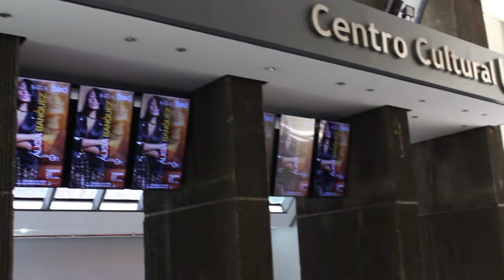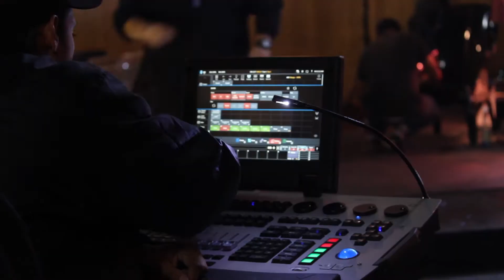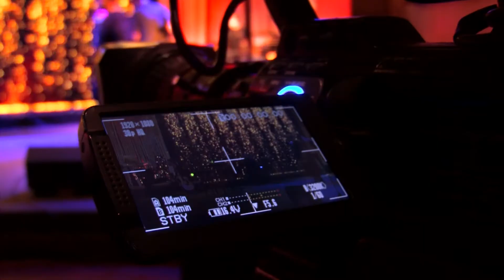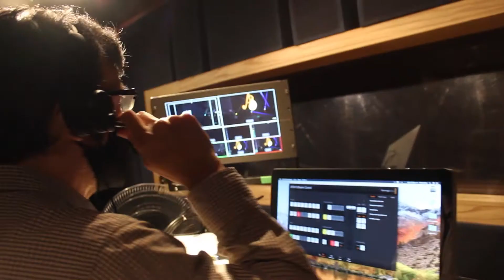DETRÁS DE CÁMARAS CONCIERTO ALICIA BANQUEZ OCT 2020 CENTRO CULTURAL BOD - VENEZUELA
Productor ejecutivo: Miguel Sierralta

Equipo Sierralta Entertainment:
Productora: Eliana Cortes
Edición y post Producción: Ernesto Rengifo
Voiceovers: Waldemaro Martínez
Diseño gráfico: Mónica Galasso

Equipo Centro Cultural BOD
Diseño de Iluminación: César Infante
Jefe Técnico CCBOD: Juan Carlos Navas
Técnicos Asistentes:
Audio: Rafael Melo
Asistencia de Escenario: Germán Garzón y Andry Oropeza

Equipo Técnico
Productor asociado: Carlos Rojas
Director técnico: Rafael Mata
VL Eventos: Vladimir Leal y Erick Urbina
Ingeniero de grabación en audio (Multi-track): Roberto Percuoco

Musicalización
Dirección y producción musical, bajo eléctrico y piano “ Cuando nadie me ve ”: Alan González
Coros: Alan González, Mariana Serrano, María José Serrano, Alan González.
Teclado: Joss Martínez
Guitarras: Tom Vivas
Batería: Juan Carlos Valery

Equipo escenografía
Presidente: Beatriz Scannone
Productor general: Mario Benzazon
Jefe Utilería: Juan Pablo Niño
Instalador: Ramón Martínez

Equipo de prensa Venezuela
Director: José Rafael Rodríguez (Jota Erre)
Relaciones Públicas: Deyanira Lozano
Videografo: Harold Palacios

Bailarinas
Andrea Peña
Antonella Mijares
Francelys Rueda
Luz Vasquez

Director de detrás de cámaras: Antonio Márquez
Presentador: Antonio Adolfo Araiz

SIERRALTA ENTERTAINMENT.  -
SHOW BUSINESS TV
DINBOG
VINOS BERTOLINI
EVENTOS STAND 54
OCEAN DRIVE
EDITORIAL LA PAN HOUSE
AVIOR
PEPSI VENEZUELA
HALLACA VENEZUELA
IL MERCANTINO ITALIANO
EL UNIVERSAL
TICKET MUNDO PLAY
CIRCUITO ONDA
DOCTOR EDWIN ZARA, CIRUJANO PLÁSTICO
DOCTOR TOMAS SEIF, ODONTOLOGO
CACAO SIETE
YOMARA FOSSI, DISEÑADORA DE MODAS
DOCTORA KAROLINA LANDAETA, COSMETÓLOGA
DOUX DELICÉ
VL EVENTOS
DI PIZZA
BIANCO CATERING
COLORVISION

APOYANDO A:

FUNDAVALIENTES